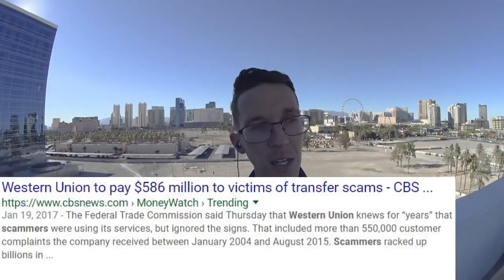Identity thieves made off with $43,000, what now? VLOG #17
Everything I worked for in the past year wiped out in less than a week. Now, what do I? I have some outs, but I'm drawing pretty thin.

My thread on TwoPlusTwo (enter with caution, and there are possible spoilers)

BTC: 1H4iDwf8FoWUVJWTeoYiXi4AcosPs9FusA
ETH: 0xB45e514beC8F808d10360a3E805aA76A59Ac4Ff8
LTC: LcpM6WL8J3xkxrb9zcbjLDXZ93ZjTbRC86